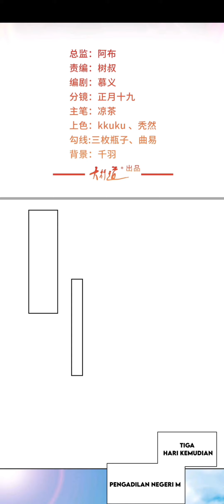I Randomly Have A New Career Every Week 452 Indonesia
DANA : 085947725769